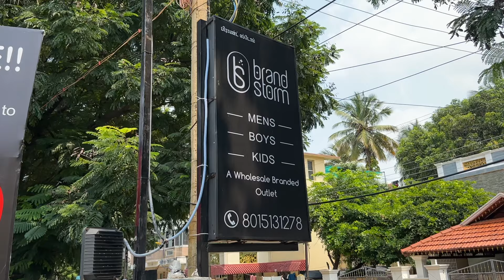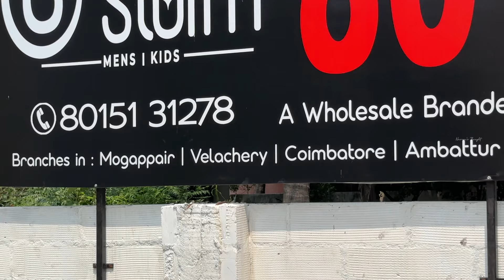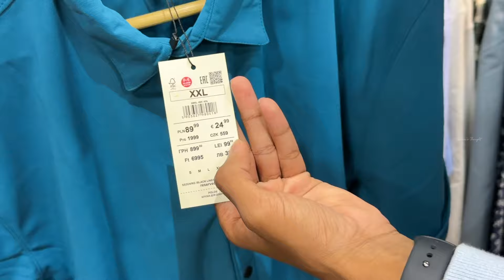Original Branded Surplus Garments in Chennai | Upto 80% Offer🤯 | BrandStorm | Naveen's Thought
In Todays Video, We gonna see a shop where we can see varieties of shirts and t-shirts. The designs are so unique and different. Let me share with you all the designs and collections. Do watch the video and share your comment.

Store Details:

📍BRAND STORM AMBATTUR

Address: Township Road, Redhills Main Rd, near Ambattur, Vardharajapuram, Vijayalakshmi Puram, Ambattur, Chennai, Tamil Nadu 600053
Landmark - Nearby Rakki Theatre and Ambattur OT Bus Stand